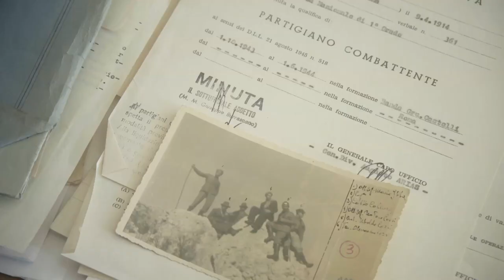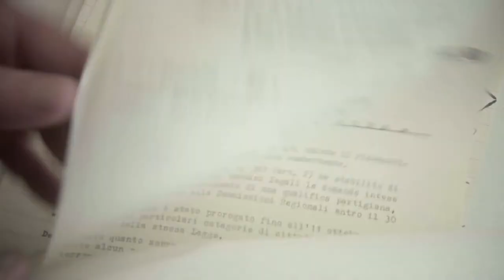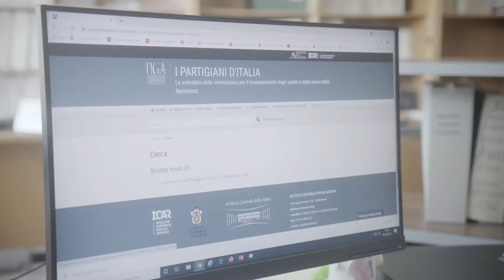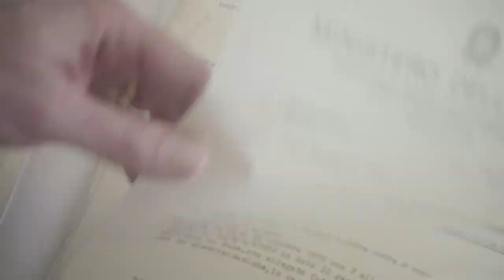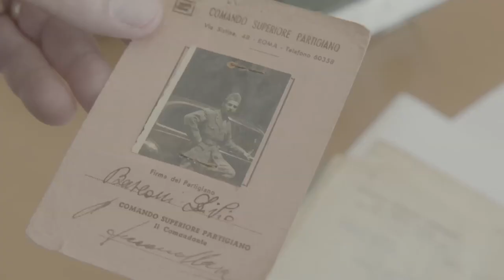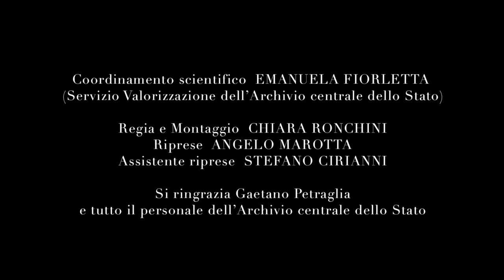generazioniribelli in ACS - Partigiane e partigiani nel RICOMPART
Prodotto dall'Archivio centrale dello Stato
Coordinamento scientifico: Emanuela Fiorletta (Servizio Valorizzazione dell'ACS)
Regia e montaggio: Chiara Ronchini
Riprese: Angelo Marotta
Assistente riprese: Stefano Cirianni